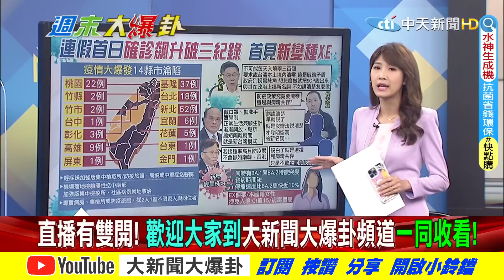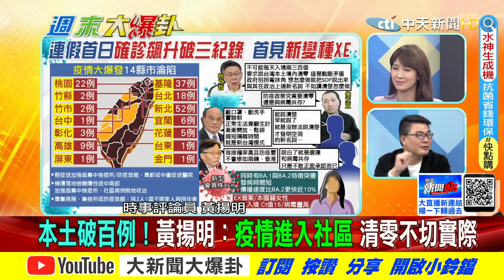【週末大爆卦】蘇揆提防疫新台灣模式?柯P酸要清零還共存講清楚?陳時中就是放不下防疫播出的大舞台? @大新聞大爆卦HotNewsTalk 精華版 20220403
《精彩回顧》

 ►蘇揆先打預防針以防清明連假疫情大爆發?水泥廠高搭壓垮台電高壓電塔!影響台鐵高鐵民眾返鄉都困難?

 ►本土疫情再爆發!檢疫期降還要為7天?脫北者暴增民眾都要逃離都市?今年地震活躍!破解網傳謠言?

 ►議員嗆騙神的蘇揆嘴上說沒養網軍但又不查?習拜會談後美又要制裁中?馬國女大生命案先判死刑然後再改判?

 ►蘇揆說出心裡話!當年把官員當狗罵?15天8起火災不是小動物是因為電不夠?綠營不演了!納稅錢養媒體養網軍為了選舉造神?

 ►跳票王蘇揆"狂忘"職務與義務!不給質詢還要硬拗?網友酸:他比較像混混吧?台灣跟進制裁俄國!沒底氣還要蹭?賴清德不小心說真相?

 ►台灣不缺電跟反攻大陸一樣難?蘇貞昌"狂扯驚句之王"?美國造"生物實驗毒"在全球亂竄?台灣"解封"你能不擔心嗎?